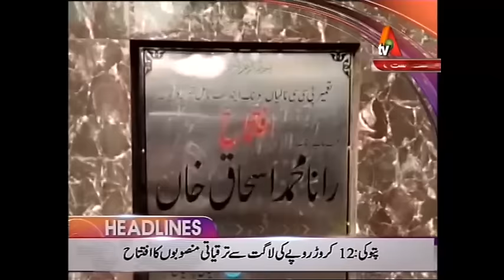ATV News Headlines - 03:00 PM | 21 November 2016| XA1